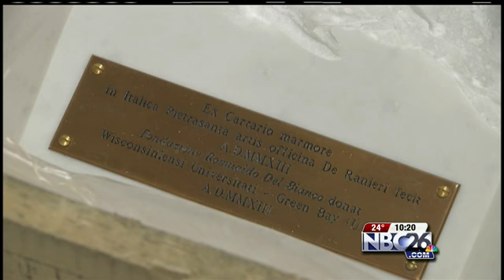UWGB Gets Leonardo Da Vinci Statue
It's only the fifth statue in the world to be given to a university.